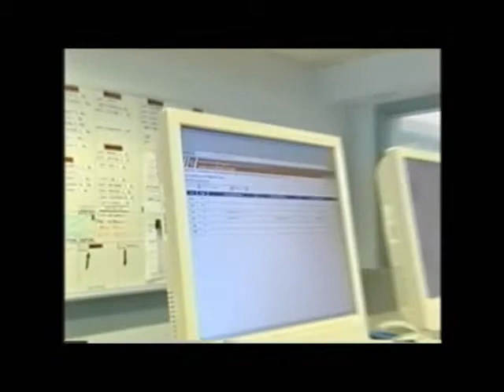Promising Forecast: Miracle Rescue at Sea Video Reenactment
A reenactment of the rescue of Dave Jones, Art Higbee and three others after 18 hours stranded in the sea 35 miles off the coast of Ocean City. Dave Jones and Art Higbee wrote Promising Forecast: a Miracle Rescue at Sea, recounting their incredible and harrowing  experience and their miraculous Coast Guard rescue. This reenactment was produced by Outdoor Life Network and shown on national television in an episode of It Happened to Me.